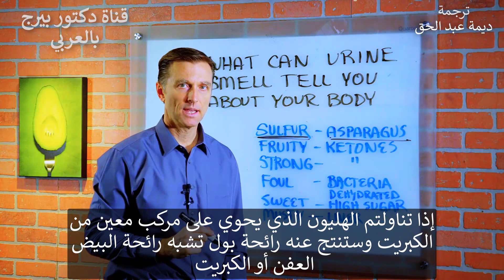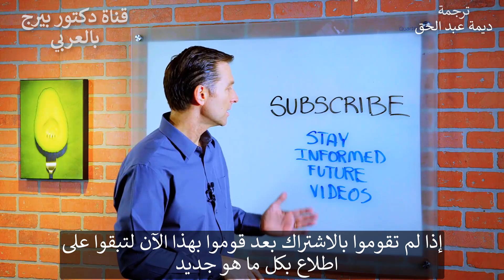رائحة البول | لكل مرض رائحة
في هذا الفيديو، يتحدث الدكتور بيرج عما يمكن أن تخبرك به رائحة بولك عن حالة جسمك:

• رائحة البول كالكبريت - بسبب تناول طعام غني بالكبريت مثل الهليون.
• رائحة البول أشبه بالفواكه - يمكن أن يكون بسبب الكيتونات اذا كنت متبع لحمية الكيتو
• رائحة بول قوية - يمكن أن تكون أيضا الكيتونات
• رائحة البول الكريهة - يمكن أن تكون بكتيريا أو نوعًا ما من أنواع العدوى أو الجفاف وعليك شرب المزيد من الماء
• رائحة بول حلوة (سكرية) - نسبة عالية من السكر قد تدل على مرض السكري
• رائحة عفن كرائحة الفطريات - قد تدل على تلف الكبد

This channel is permitted by the original owner of the videos (Dr. Eric Berg).

All videos in this channel are for general informational purposes only.  they should not be used to self-diagnose and they are not a substitute for a medical exam, cure, treatment, diagnosis, and prescription or recommendation.

هذه القناة تعمل بإذن من الدكتور ايرك بيرج